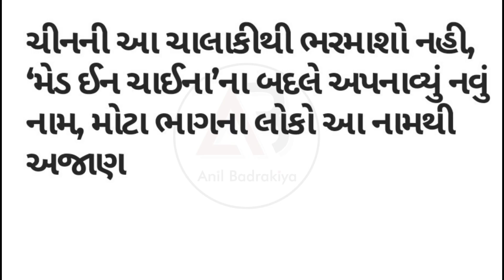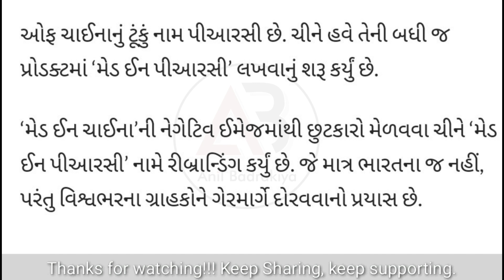ચીન ની ચાલાકી : Made in China ના બદલે અપનાવ્યું નવું નામ | જાણો વિગતે સંપૂર્ણ માહિતી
નમસ્કાર મિત્રો..
આ વિડીયોમાં ચાઈના એ Made in china ની બદલે રાખેલ નવા નામ વિશે માહિતી આપવામાં આવી છે.